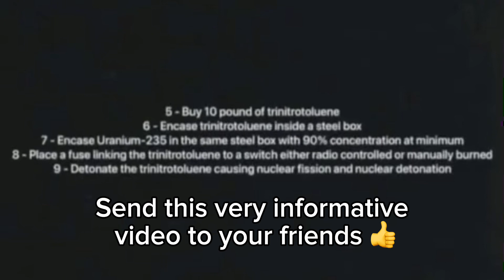it’s nothing harmful 😊